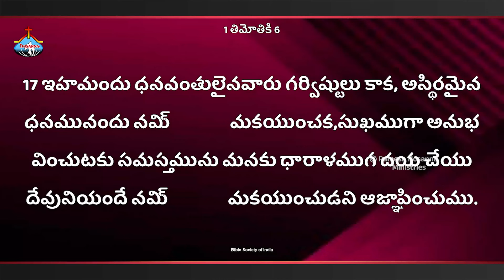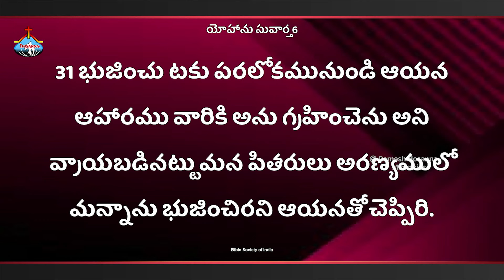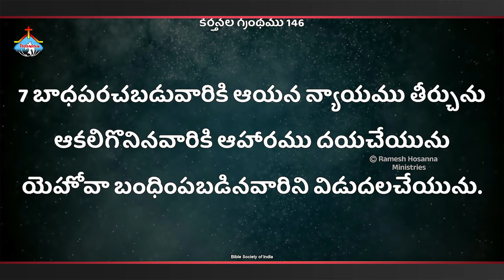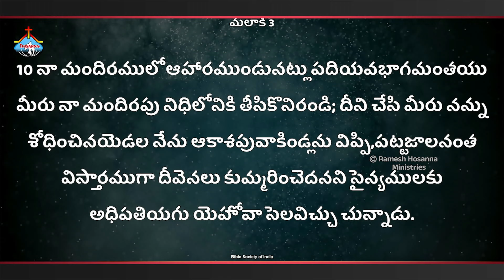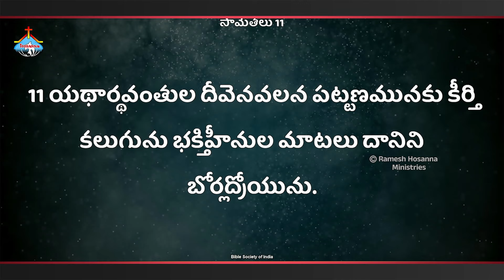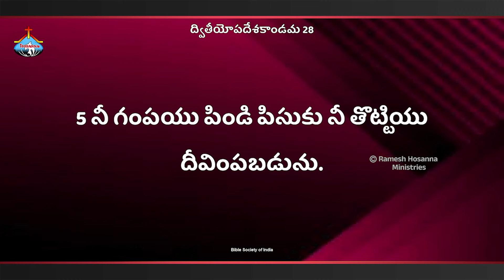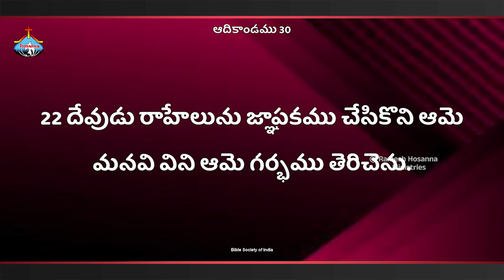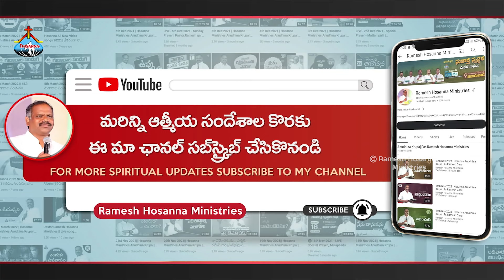Hosanna Special Message | Ps.Ramesh Garu - 7th Feb 2024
Hosanna Whole Night Prayer Message  | Ps.Ramesh Garu - 7th Feb 2024

Youtbe- Ramesh Hosanna Ministries

🚫Re-uploading in any platform is strictly prohibhited. If you do risk your channel.Please support and Be blessed.